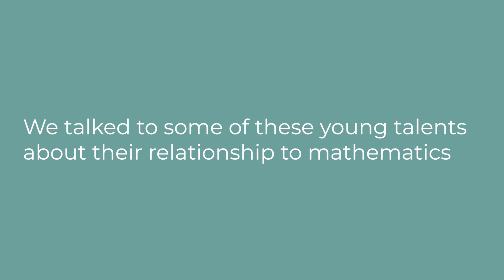Young mathematical talents 2025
Young emerging math talents from France, Netherlands, Hungary and Norway were gathered in Oslo at the Abel Prize Week in May. The young talents reveal why they like mathematics, and why they enjoy competing in the subject. They are champions in their countries in math competitions. Many of them are representing their nations in the International Mathematical Olympiad (IMO) in Australia in July.

Please meet Réka Hodossy and Dóra Sárdinecz from Hungary, Ivar Lee Fevang who the Abel competition and is on the Norwegian Team, Anuraag Nayak from the Netherlands, Alisa Kulagina and Kaja Halvorsen from Birrallee International School in Trondheim who won Young Abel, and Pierre and Akin Dürrüoglu and Maxime Chevalier from the French Team.

We wish good luck in Maths Olympics!

(Film: Tone Emilie Lillås Lunde/Eivind Johannessen Lotsberg for The Abel Prize)
Photo: Eirik Lislerud